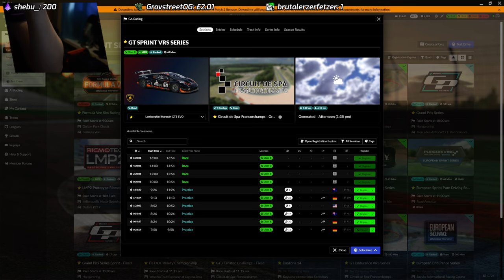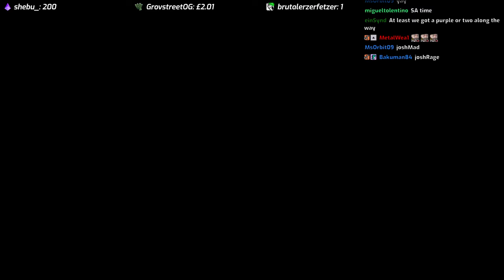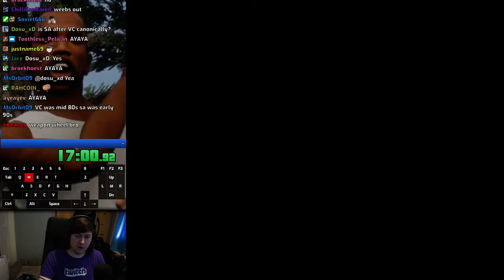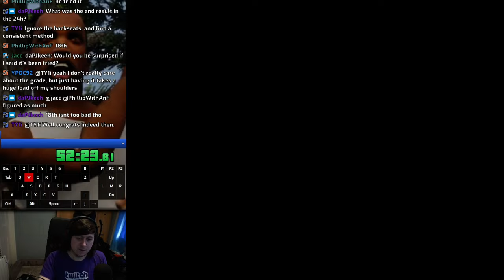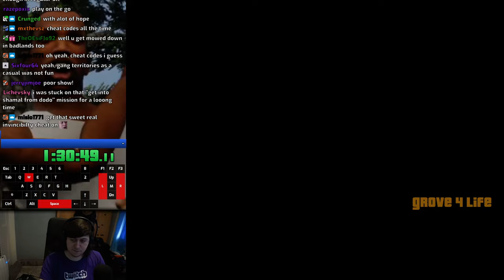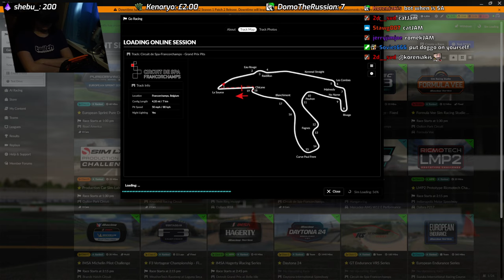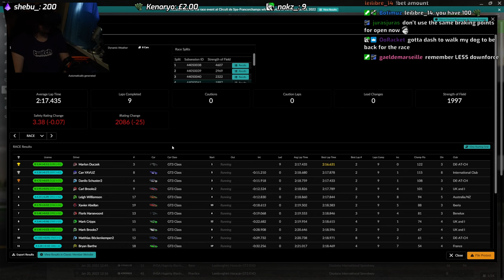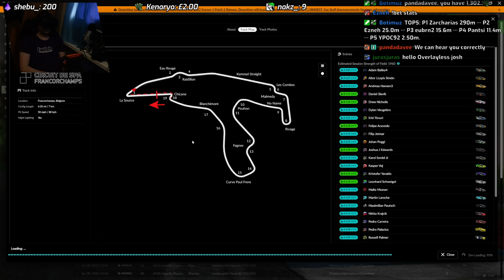iRacing + GTA:SA Definitive Edition Any% VODs 25/01/2022